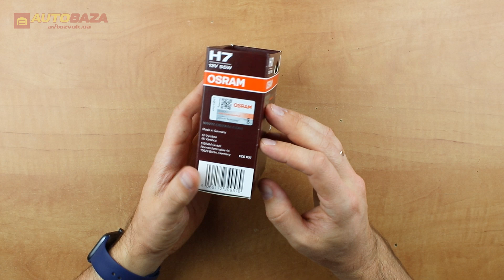Галогенна лампа Osram NIGHT BREAKER +220% H7 55W 12V PX26d 64210NB220-2HB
Приємного перегляду.)